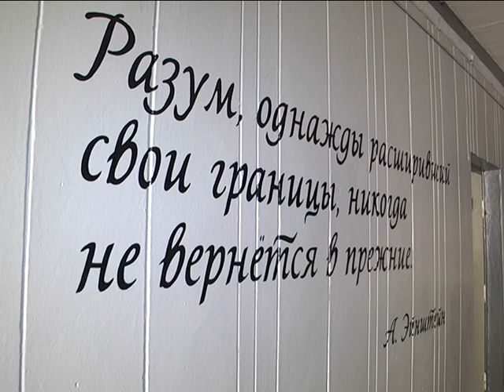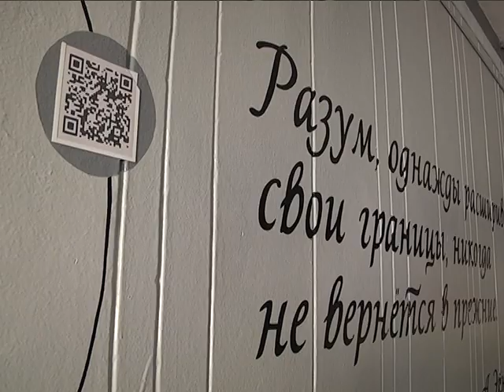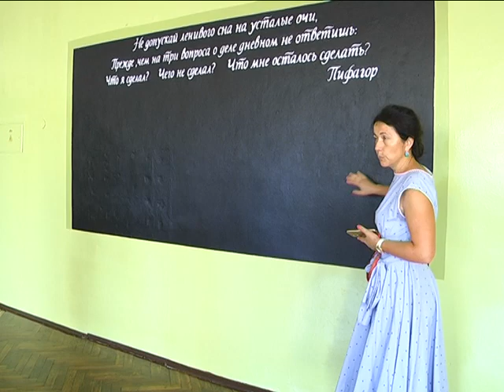2018-08-09 г. Брест. Старт приемки школ к новому учебному году: СШ №7. Новости на Буг-ТВ.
Средняя школа №7 активно внедряет   систему умного обучения. В новом учебном  году в холле одного из этажей разместится не совсем обычное изображение знаменитого ученого Альберта Эйнштейна. Наведя телефон на его отдельные элементы, содержащие  QR – код, можно выйти на сайт школы либо получить дополнительную информацию по различным аспектам физики. Образовательное ноу-хау было представлено комиссии по приемке учебных заведений Московского района с участием главы администрации Вячеславом Дашкевичем.